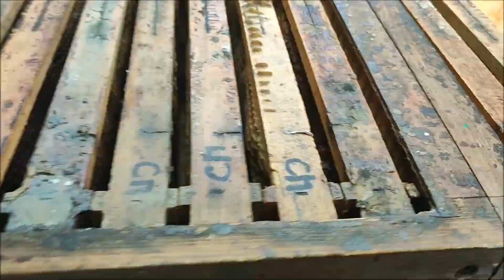Včelí úl Ležan, prohlídka, přeskupení rámků, doplnění stavebních a souší a zpřístupnění medníků.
Včelí úľ Ležan, prehliadka, preskupenie rámkov, doplnenie stavebných a súší a sprístupnenie medníkov.
Ležan beehive, tour, rearrangement of frames, addition of building and dry ones and making honey bees accessible.
Ležan-Bienenstock, Besichtigung, Neuanordnung der Rahmen, Hinzufügen von Gebäuden und Trockenbauten und Zugänglichmachen von Honigbienen.
Ul Ležana, zwiedzanie, przestawianie ramek, dodawanie budulcowych i suchych oraz udostępnianie pszczół miodnych.
Ležan kaptár, túra, keretek átrendezése, épületek és szárazok hozzáépítése, mézelő méhek akadálymentesítése.